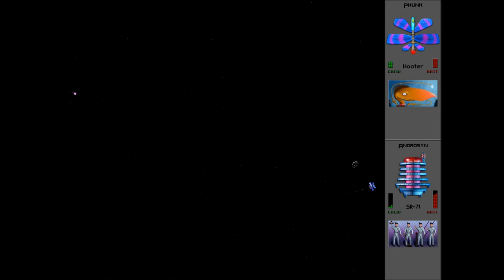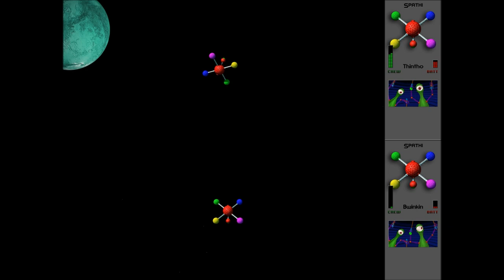Star Control 2 HD - #25 - Super Melee Showdown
Special 25th episode - Me vs. Webber!